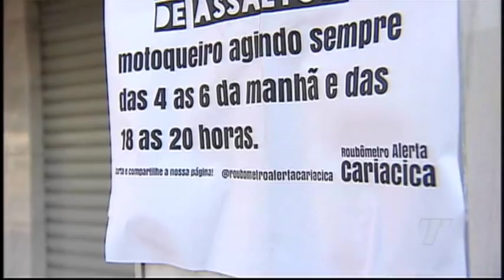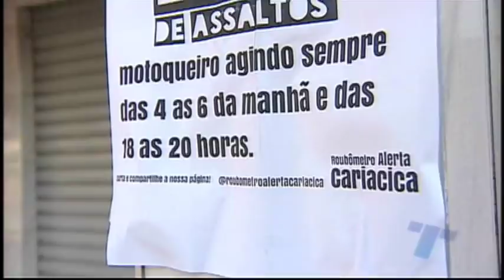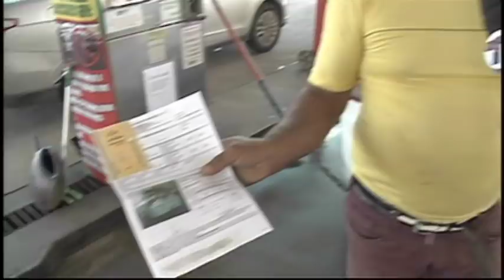TN 2ª Edição 29 08 2018